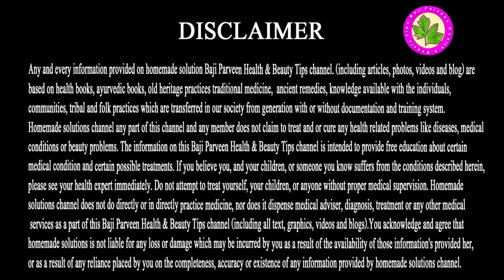Aids Treatment - Jari Boti Se Aids Ka Ilaj - Aids Ka Khatma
Acquired Immunodeficiency Syndrome (Aids) Is A Chronic, Potentially Life-Threatening Condition Caused By The Human Immunodeficiency Virus. By Damaging Your Immune System, Hiv Interferes With Your Body's Ability To Fight Infection And Disease

Ingredients
Spaghol Peels
Sugar
Turmeric
Safaid Mosli
Magaz Banola
Magaz Banola

Take All Ingredients In Same Quantity And Make Powder Of All Ingredients. Eat Half Spoon Of This Powder 3 Times In A Day.

Paon Ke Hadi Ky Dard Ka Ilaj - Mouch Ka Ilaj Ghar Main - Doodh Se Har Dard Ka Ilaj